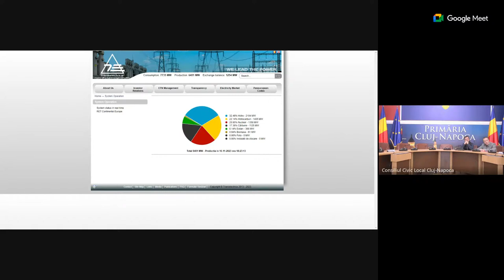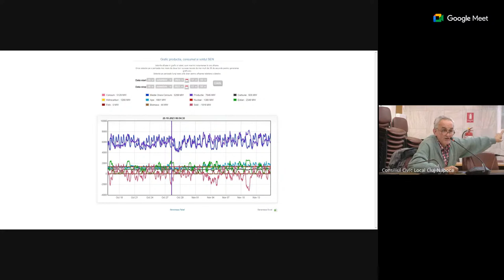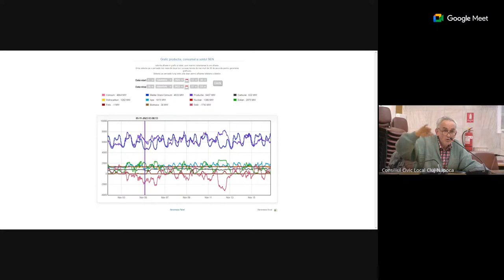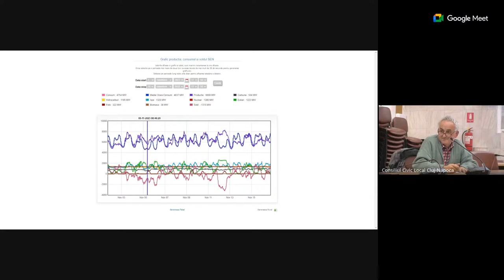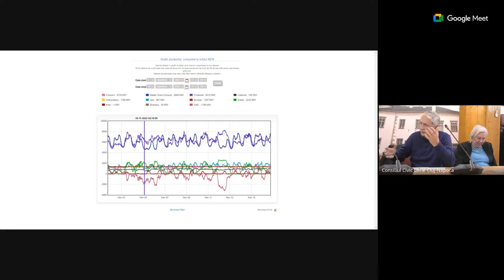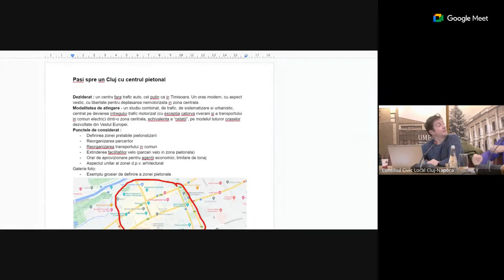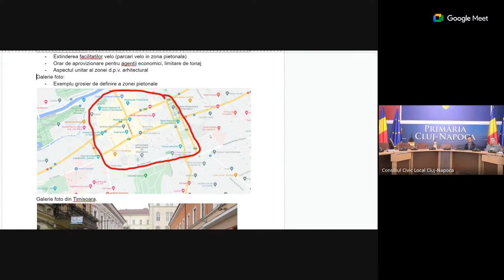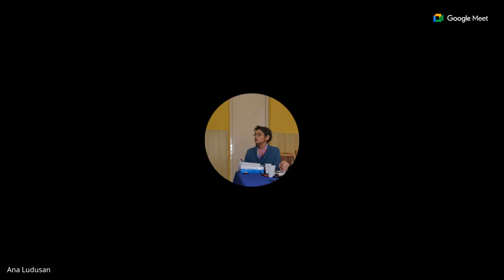Sedinta Consiliului Civic Local noiembrie 2023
Reuniunea lunara noiembrie 2023